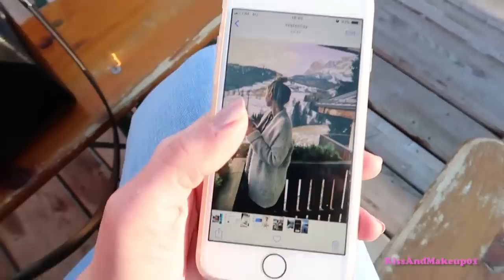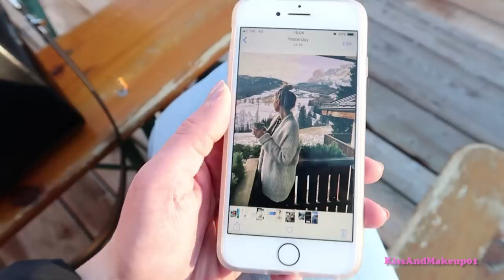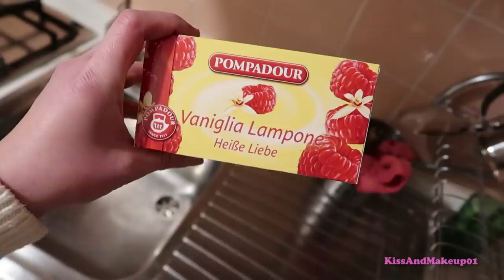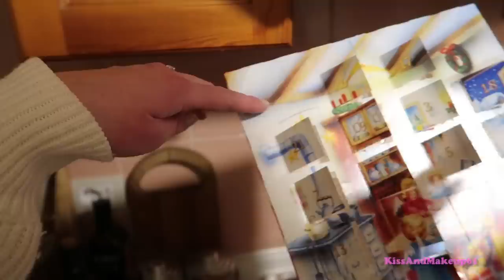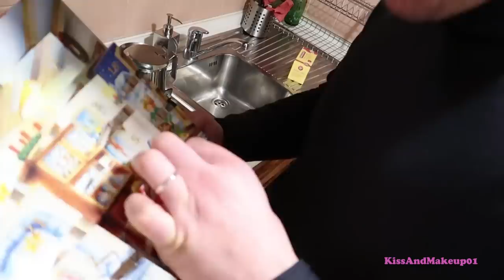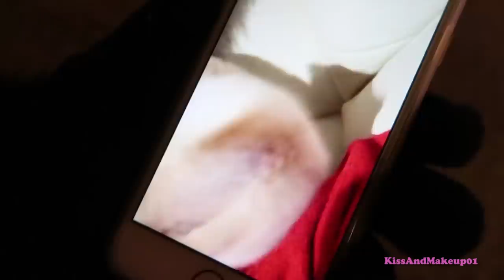LA NOSTRA VIGILIA DI NATALE A CORTINA!!